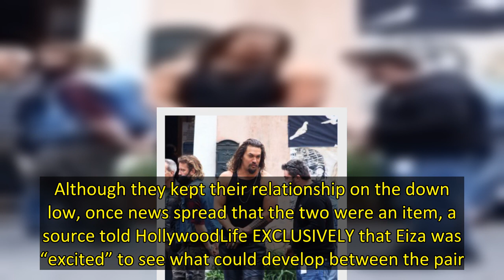Jason Momoa, 42, & Eiza Gonzalez, 32, Cozy Up On Romantic Motorcycle Ride: Photos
Looks like love is in the air again! A little over a month after reports had them splitting up, Jason Momoa and Eiza Gonzalez appear to be back on! The Aquaman star and the Ambulance actress were spotted getting cozy on a motorcycle ride through Malibu on Thursday, July 28. Jason rocked a light pink hoodie and khaki pants as Eiza wrapped her arms around his waist while sporting a chic varsity jacket, as seen in photos here. The pair certainly seem to be giving it another go!   Back in June, Jaso